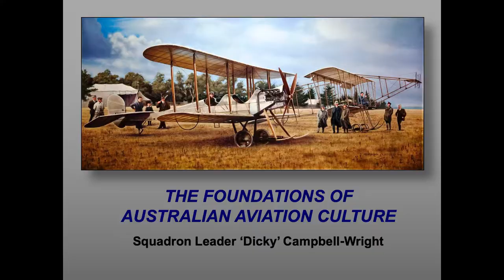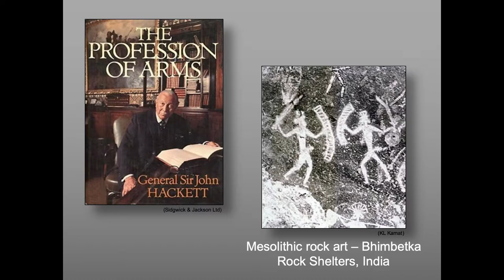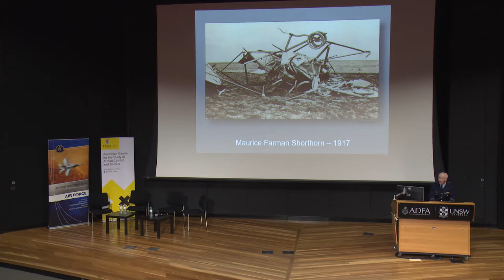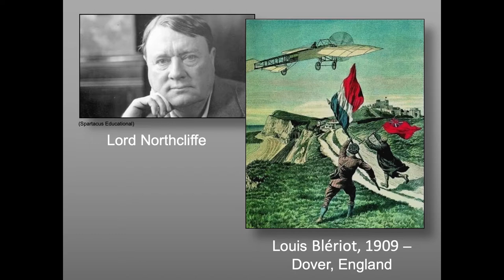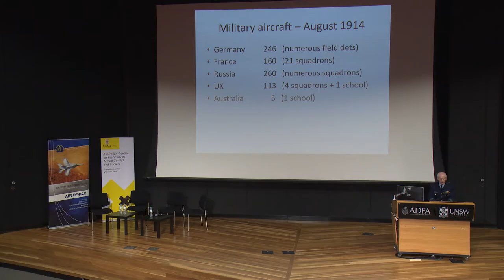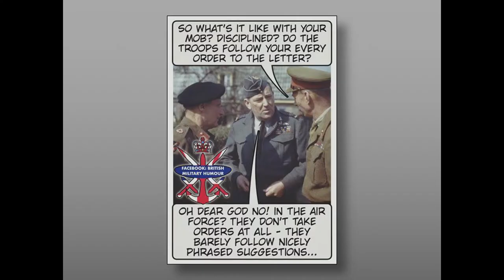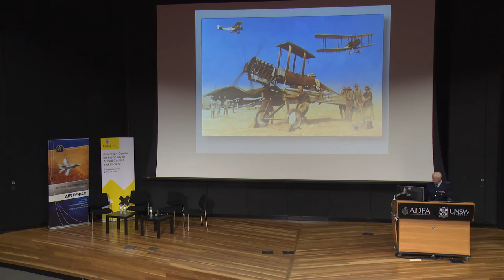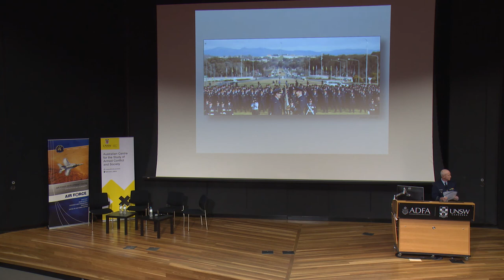Sir James Rowland Seminar 2019 - The Foundations of Australian Aviation Culture